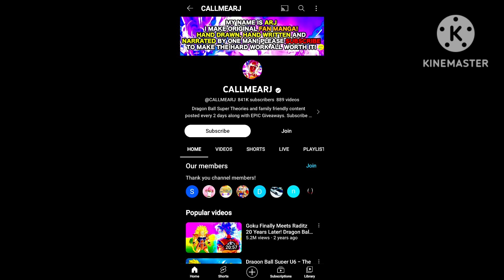WELCOME BACK DAI 💥💫 IN ULTRA VEGITO